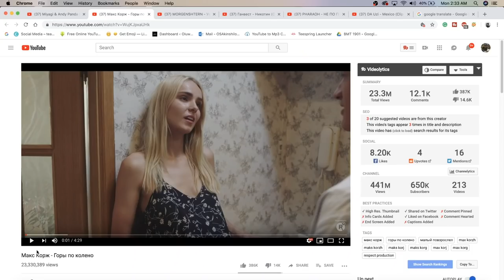Макс Корж - Горы по колено | RUSSIAN RAP REACTION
MANNN!! SORRY FOR THE LATE UPLOAD BUT THIS IS JUST TOOOO FUCKING LIT!! GADDANM! | Add me on Snapchat for more lit crazy clips! @Demmydee

WARNING!